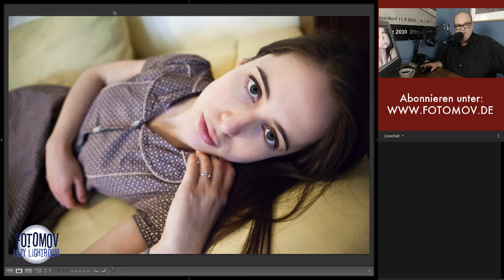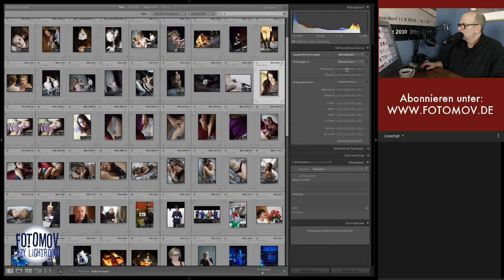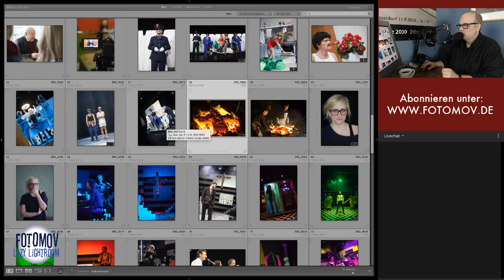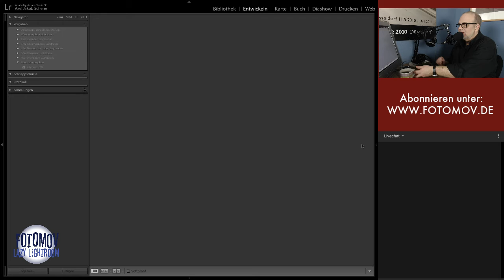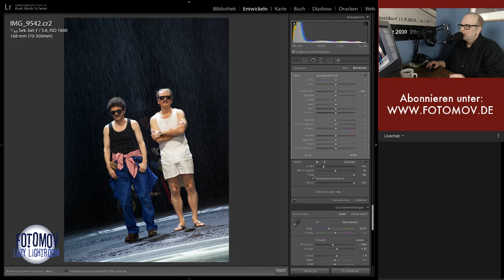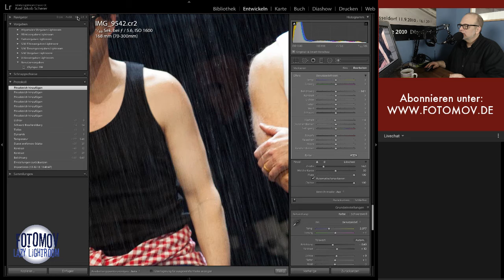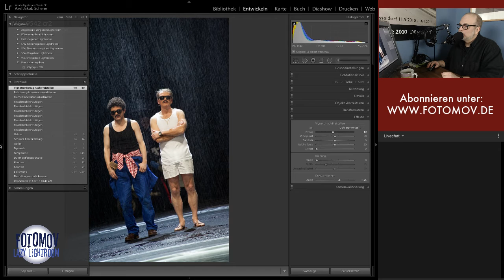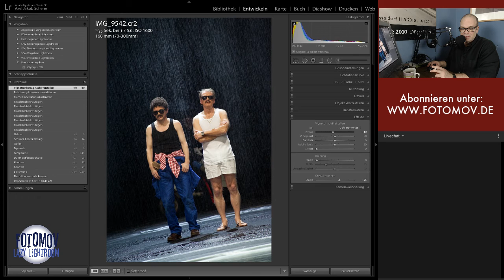Regenfotos auf der Theaterbühne? Lazy Lightroom #4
Heute ein Bühnenfoto auf dem es Regnet! Regen? Auf der Bühne? Richtig gelesen! Eine besondere Herausforderung dieses Bild zum strahlen zu bringen!

Instagram macht Arbeit... jeden Tag ein neues Bild...
Wie wähle ich aus? Warum wähle ich aus? Wie bearbeite ich die ausgewählten Fotos... Schaut mir einfach über die Schulter...